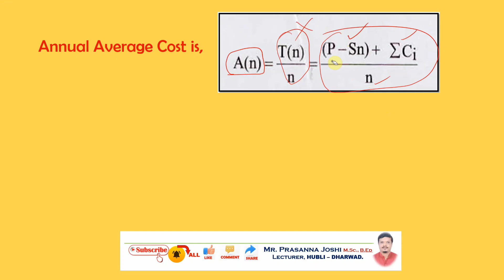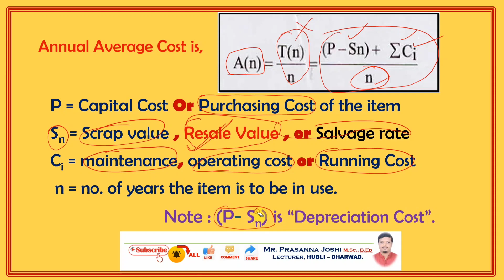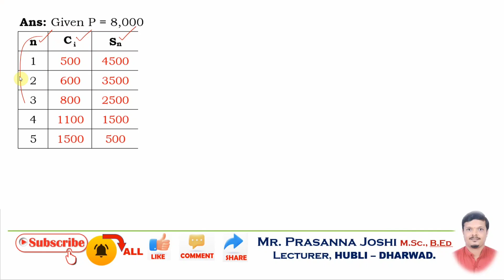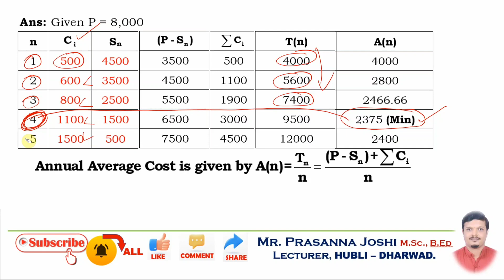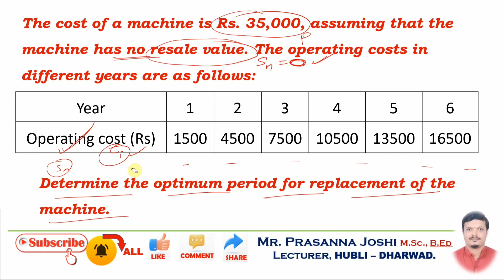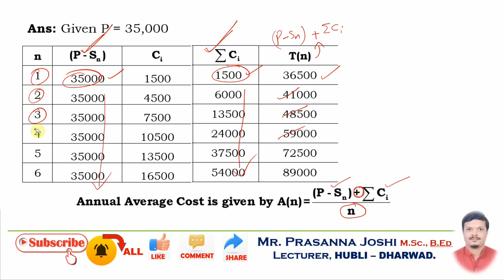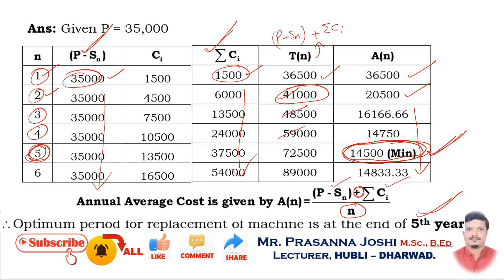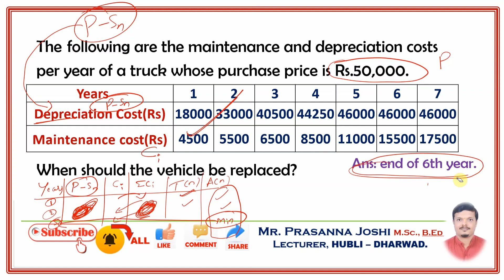Fix Question Replacement Theory